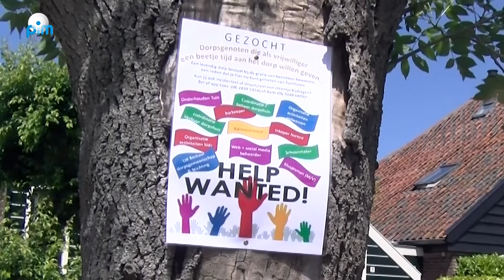Tuintonenfestival Watergang 2022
Het 10e Tuintonenfestival in zonovergoten Watergang Aan de auto’s langs de parallelweg kon je zien dat het Tuintonenfestival veel mensen trok. Ook stonden er veel fietsen bij de start van dit tiende festival met muziek in zes tuinen en de kerk. Ylse van der Schoot vertelde dat er veel vrijwilligers hadden meegewerkt om dit event mogelijk te maken. De mensen hebben hun tuinen ter beschikking gesteld aan de vele muzikanten. Diverse genres waren de hele middag hoorbaar en vooral ook te zien. Met munten konden de drankjes of happen betaald worden, dit was ook goed geregeld.
Wethouder Hendrik Boland was bij de opening met sambaband Unidos en genoot van de muziek en het mooie dorp.
Voor de vele bezoekers en de Watergangers zelf was het een heerlijke middag op zaterdag 11 juni. Omroep PIM heeft een impressie van de middag gemaakt.